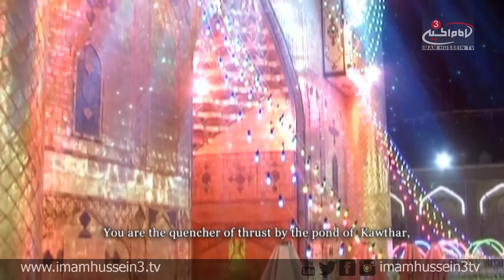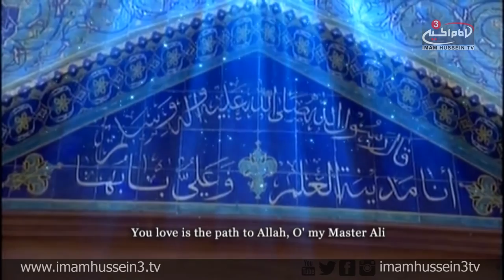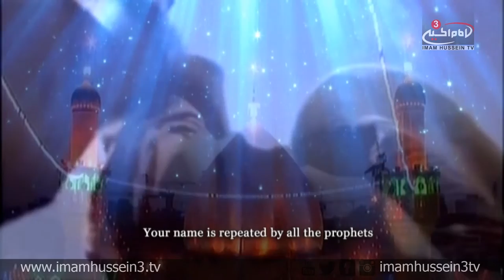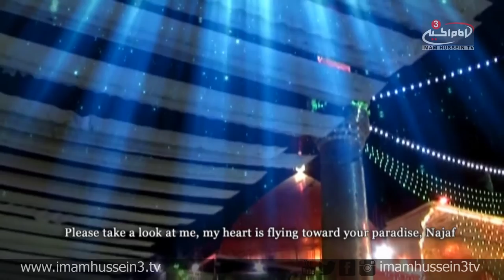Live from Karbala I Mountathar Al-Karbala'i I Eid Al-Ghadeer 1436 - 2015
In this episode of "Live From Karbala," Brother Muntadhar Al-Karbala'i congratulates the Muslim Ummah for rejoicing the Greatest Eid to Allah the Almighty. Eid Al-Ghadeer is the day where the religion of Islam was perfected by Prophet Muhammad, Peace Be Upon Him and His Holy Progeny.

However, the main topics in this episode revolved around the geographical area of Ghadeer Khum. Then Al-Karbala'i discussed several narrations regarding the significance of this day and the religious duties which are obligatory upon the followers of Ahlul-Bait during the blessed days of Eid.